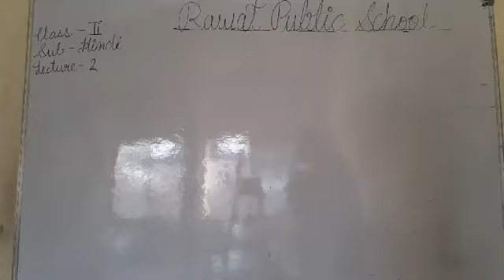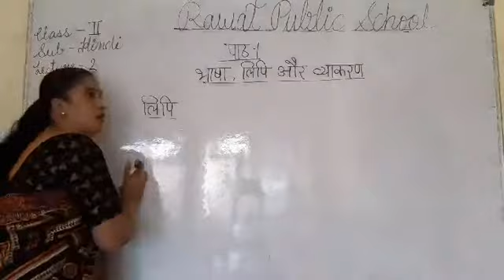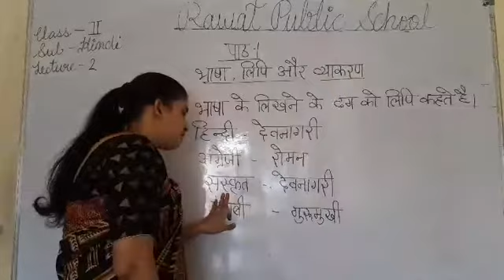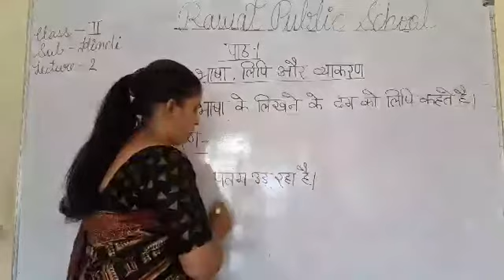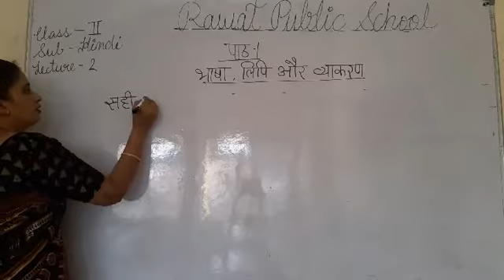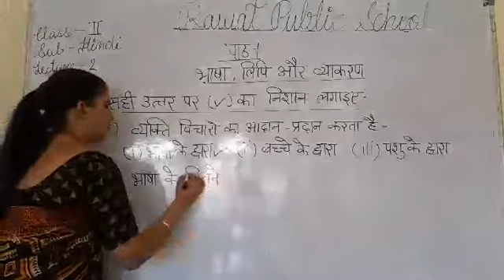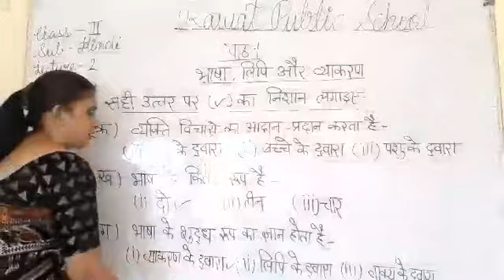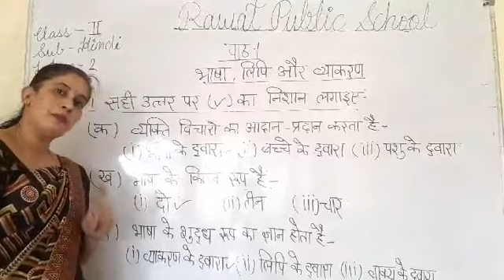E.M. class- 2nd sub- Hindi